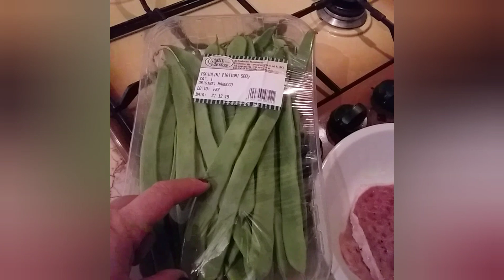Vlog #66 Bistecche e insalata di fagiolini... Бифштексы и салат из стручковой фасоли...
Bistecche e insalata di fagiolini... Бифштексы и салат из стручковой фасоли...
...В этом видео я покажу одно из простых блюд, и очень полезных, которое я часто готовлю. Салат из стручковой отварной фасоли и бифштексов (свиных отбивных)...

list=PL9NbbjgshPS4EFKHeLZitPiRQ_OlnLWJr

💰 Яндекс Кошелёк 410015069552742 (внимание! изменилась ссылка)
♾♾♾♾♾♾♾♾♾♾♾♾♾♾♾♾♾♾♾♾♾♾♾♾♾♾♾❌1️⃣0️⃣8️⃣
1️⃣0️⃣0️⃣0️⃣0️⃣0️⃣0️⃣💰💰💰💰💰